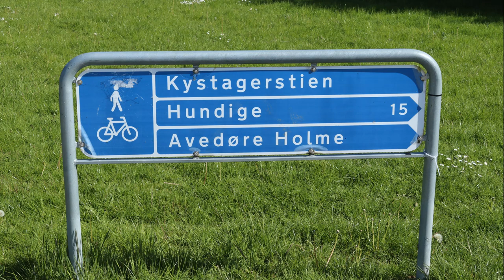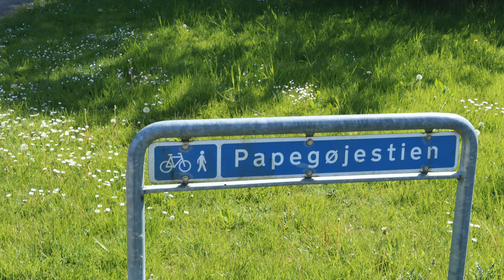Wonderful Danmark 2